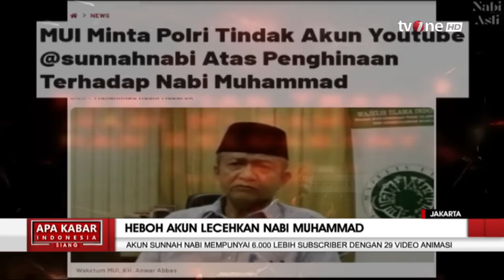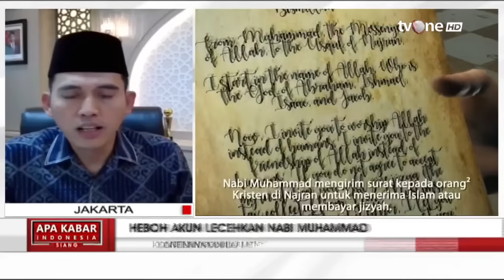[FULL] Heboh Akun Lecehkan Nabi Muhammad | AKIS tvOne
AKIS, - [FULL] Heboh Akun Lecehkan Nabi Muhammad | AKIS tvOne

Belakangan ini jagat maya dihebohkan dengan akun youtube bernama Sunnah Nabi diduga menghina Nabi Muhammad SAW. Pasalnya, konten akun youtube tersebut memuat sara menyudutkan Nabi Muhammad SAW.

Youtube tersebut menayangkan penggalan kisah Nabi berupa animasi. Hal yang membuat umat Muslim geram, animasi tersebut juga menampilkan wajah Nabi. Sementara diketahui dalam Islam hal tersebut dilarang.

AKIS01

TOM01/AS01